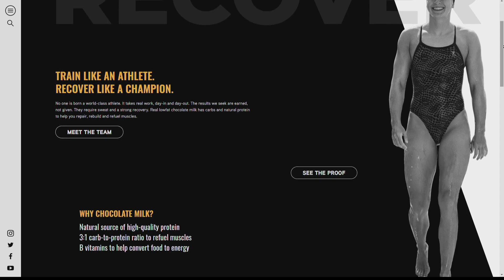Good Day NWA: Katie Ledecky